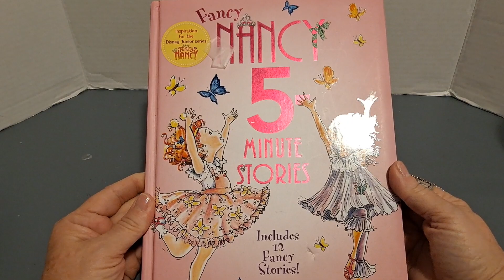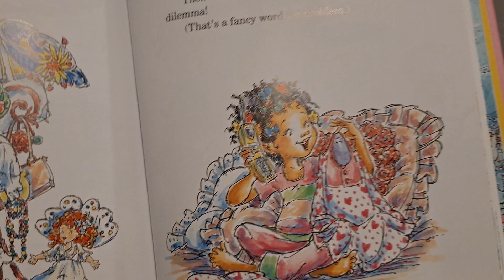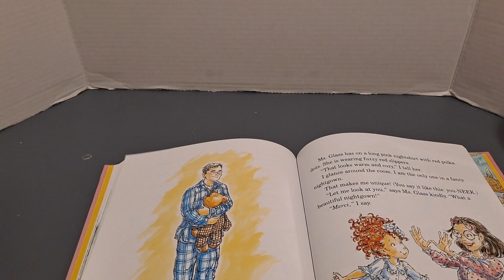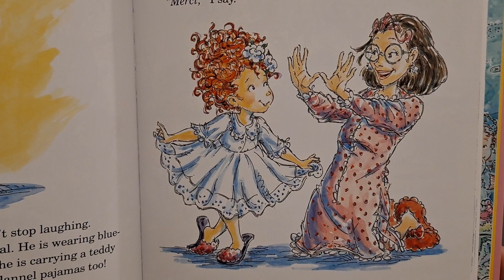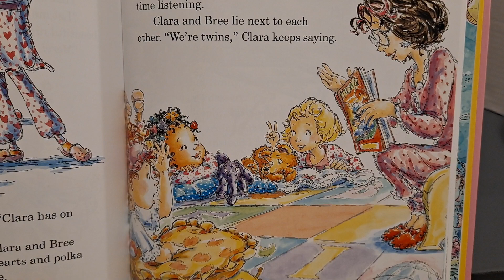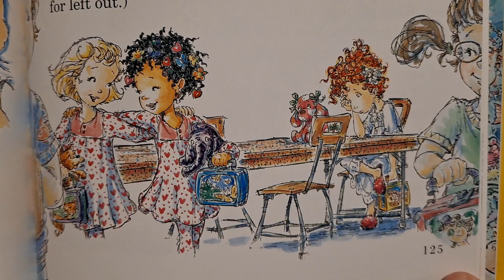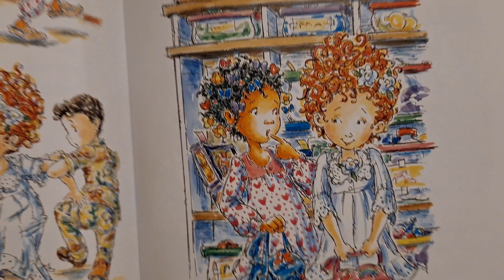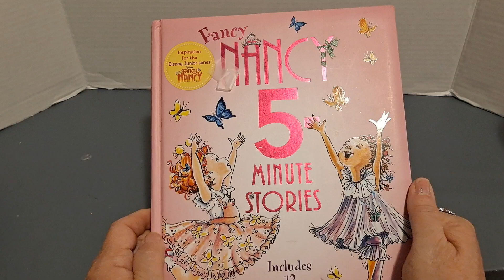Fancy Nancy: Pajama Day by Jane O'Connor and Robin Preiss Glasser